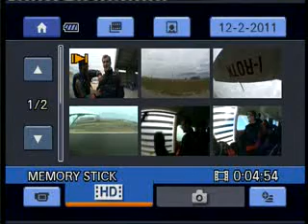Lancio Tandem Paracadutismo oma